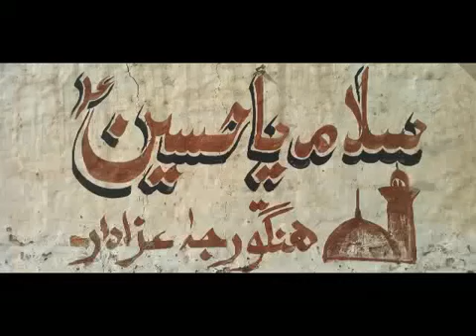mijlas aza by molive Manzoor Hussain of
this video of majlis